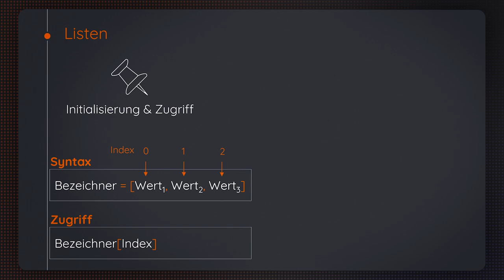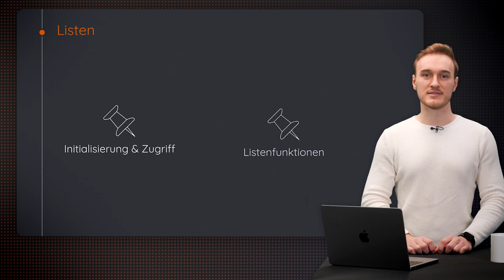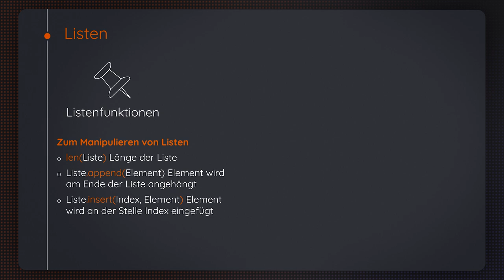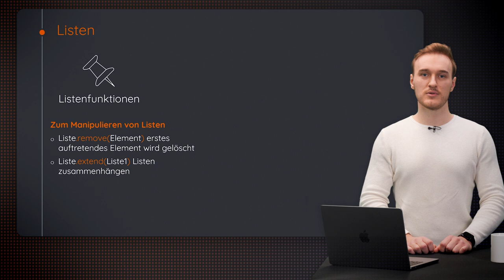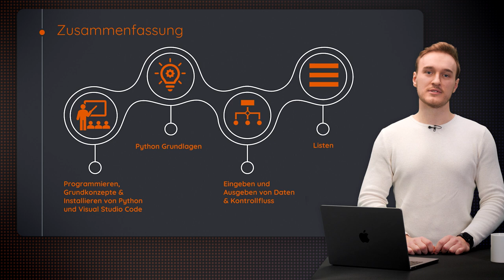Lektion 4: Listen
Dies ist ein Video des Kurses "Programmieren Lernen mit Python: Grundlagen"

Dieser MOOC (Massive Open Online Course) soll Interessierten dabei helfen, in die Welt des Programmierens einzusteigen. Dabei wirst du anhand interaktive Videos und Codebeispiele Schritt für Schritt die grundlegenden Konzepte der Programmierung mittels der Sprache Python erlernen. Egal ob du bereits Erfahrung im Programmieren hast oder neu dabei bist, wir sind sicher, dass du aus diesem Kurs viel nützliches Wissen mitnehmen wirst. Für den Kurs benötigen du keine Vorkenntnisse, lediglich einen Desktop-PC oder Laptop mit dem Betriebssystem Windows, Linux oder macOS, um deine selbst geschriebenen Programme ausführen zu können.